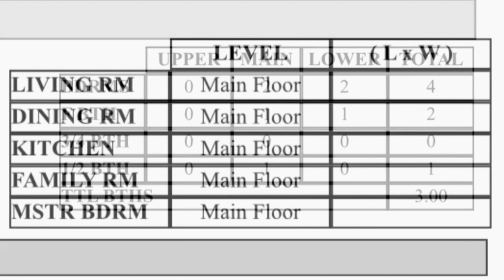1502 North Ridge Court Independence, Iowa, 50644 Realtor Elena Schmitz, Wapsie Realty